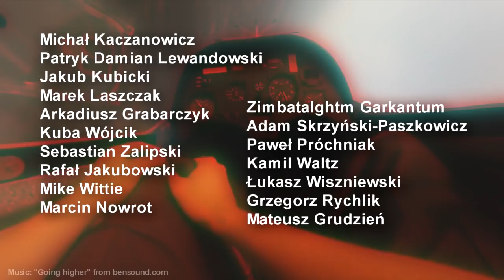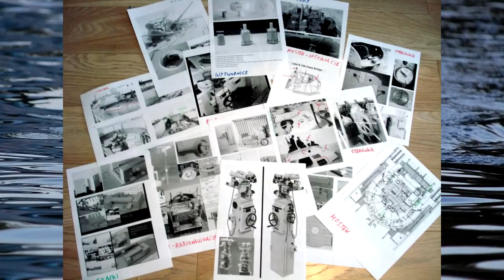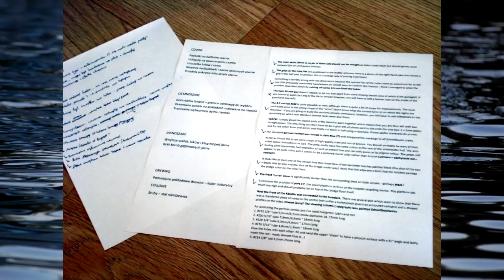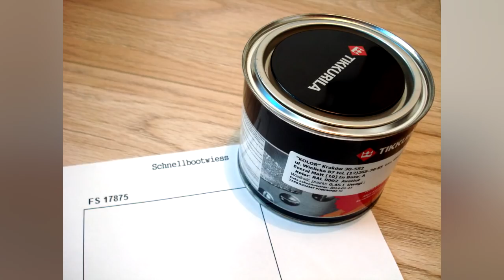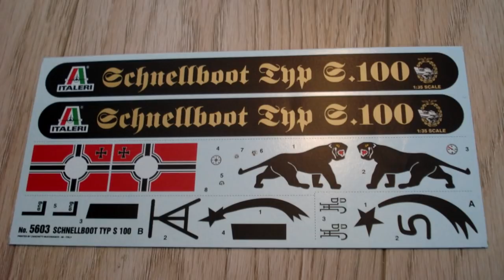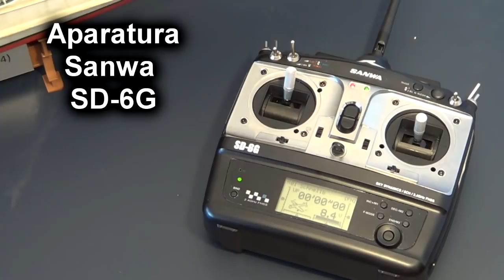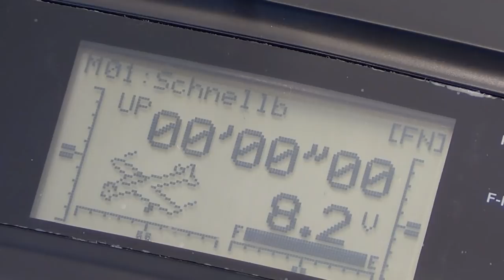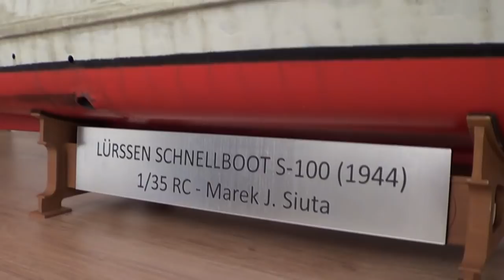Jak ulepszyć i przerobić model statku na pływający RC? Schnellboot 1/35 RC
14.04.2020 Zostałem Autorem Tygodnia na Patronite.pl !

Film jest długi, bo przedstawia opis moich długich zmagań z ulepszeniem i przerobieniem na pływający modelu kutra torpedowego Luerssen Schnellboot S-100 (Italeri 1/35).